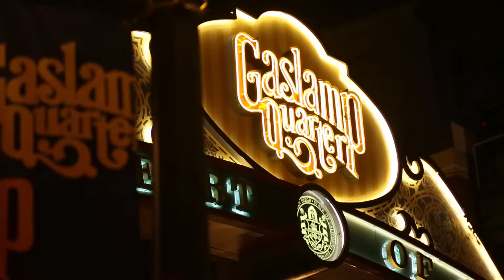Biennial 2013 Gas Lamp Video by Josh Friedman Productions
Josh Nelson narrates and introduces Biennial 2013's Thursday night event in the Gas Lamp District.
Film and Music by Josh Friedman Productions